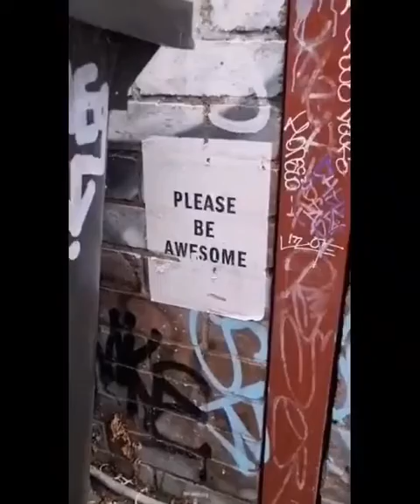Rua KeNana ReMix Dnb (cover)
continuing an oral history... blessed love!!!:)...
music composition for edutainment...
vocal sample by david grace
vocal sample che fu
vocal sample sickick
beats by pSalm.eNigma